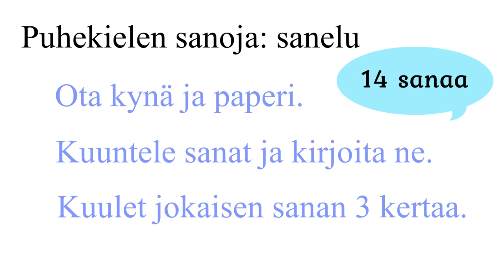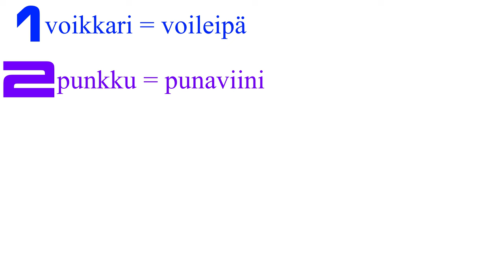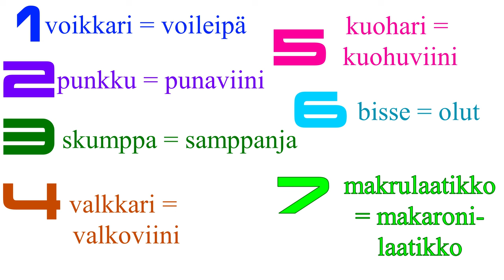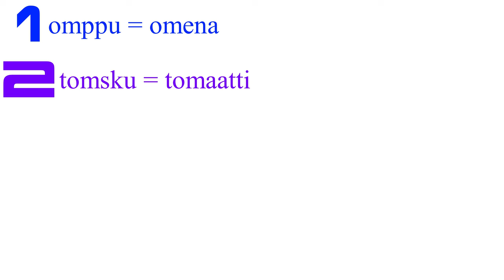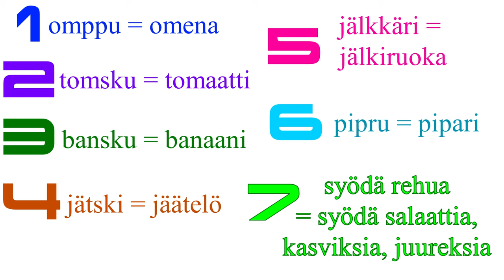Puhekieli - osa 7 - sanelu - ruoka ja juomat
Videossa on 14 puhekielen sanaa - juomia ja ruokia.
Kuuntele ja kirjoita. Videossa on vastaukset.
Venäjä: Диктант: слушайте пишите слова. В конце видео можно себя проверить - даны все слова и их литературный вариант.